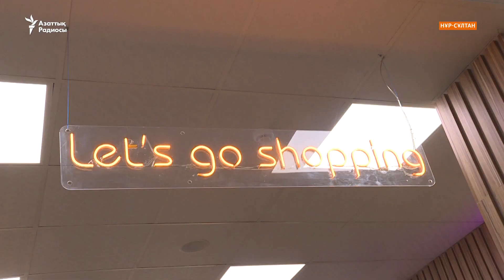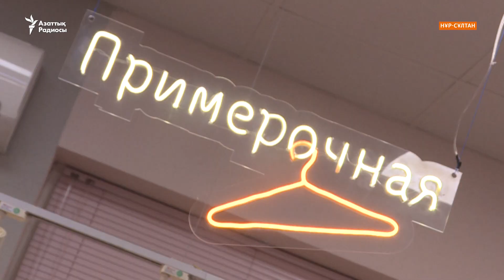Көп балалы ананың бірінші рет косметологқа баруы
31 жастағы Нұр-Сұлтан тұрғыны Майра Нұрмұхамбетова әлеуметтік жоба аясында сұлулық салонына жолдама ұтып алды. Одан бөлек төрт балалы әйелге заңгер тегін консультация берді. Астаналық блогер бастаған жоба тұрмысы нашар, зорлық көрген, мүгедек бала бағып отырған қыз-келіншектерді сергітіп, түрлі мама